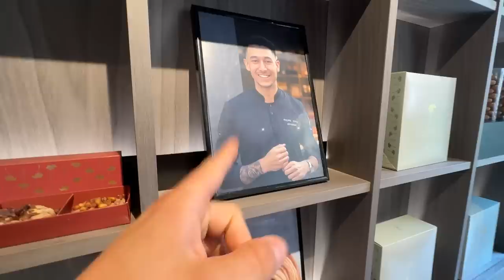Ho trovato il vero NY Croissant! Sfogliati incredibili con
Fra 2 anni mi trasferisco a Nizza.

Canale di Lore: @LorenzoCoral